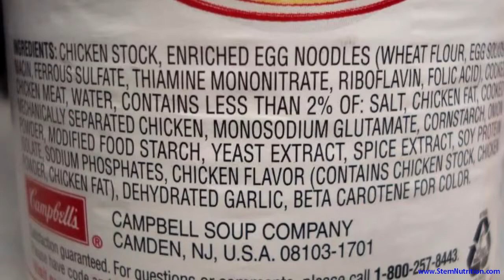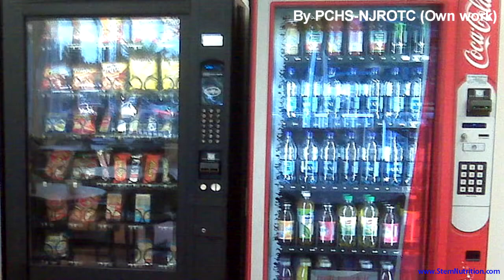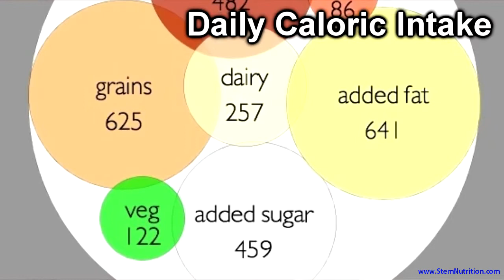Easiest Diet & Weight Loss EVER! Lose Weight Healthy Dieting Tips | Psychetruth Nutrition Info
Friend us: Easiest Diet & Weight Loss EVER! Lose Weight Healthy Easy Dieting Tips | Psychetruth Nutrition Info Rel...